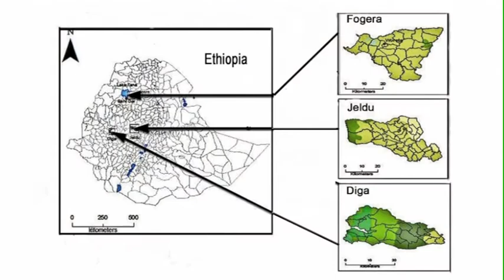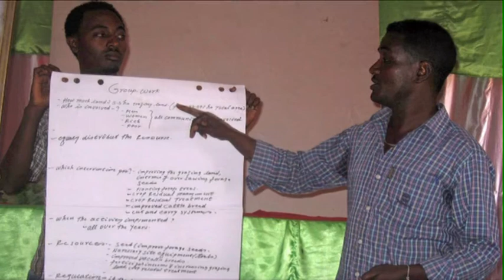Farmer field days in the Nile Basin Development Challenge